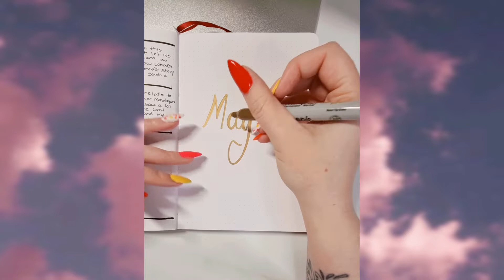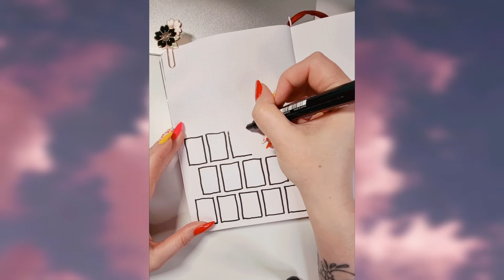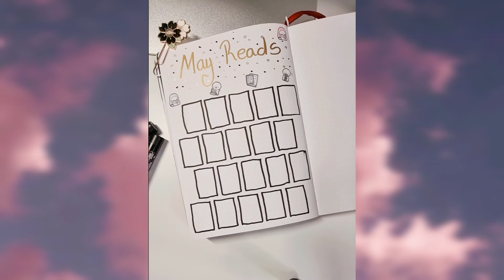May Book Journal Set Up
Hi~

Join me as I set up my May spread in my book journal.

April was a slower reading month for me so hopefully May will be a bit more successful~
I changed up my theme a little and didn't use black paper for the headings and I kept my cover page a lot simpler this month.

I used from cute stickers from TheCoffeeMonsterzco and TheGalacticPandaUK

Music
♪ Bored (Prod. by Lukrembo)
♪ Daily (Prod. by Lukrembo)
♪ Donut (Prod. by Lukrembo)
♪ Pancake (Prod. by Lukrembo)